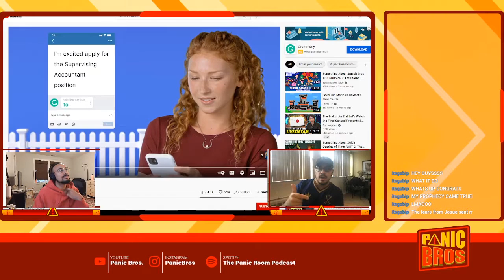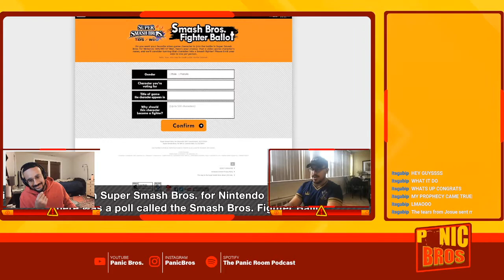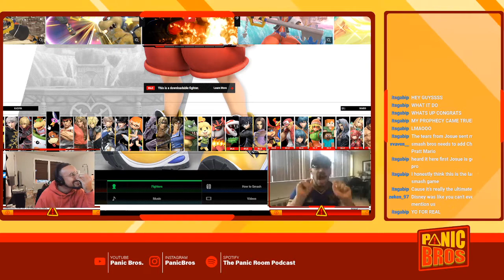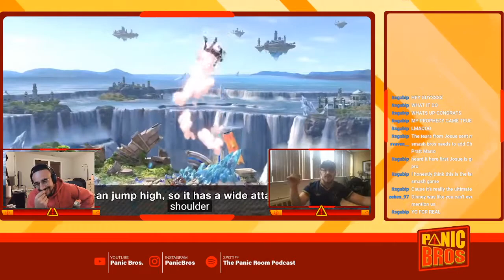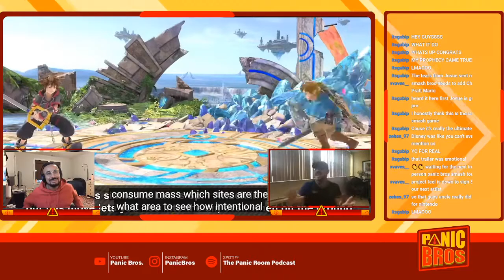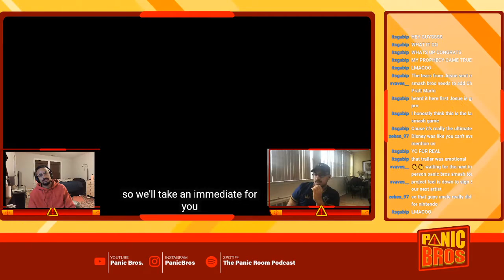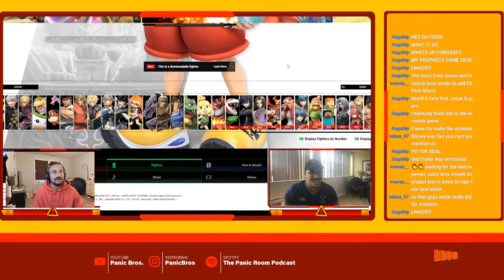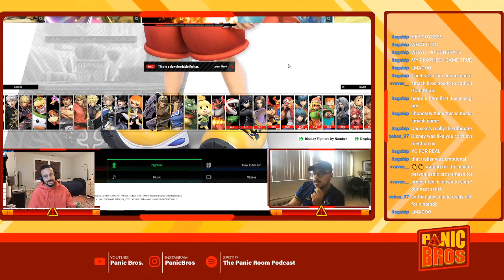SORA IS IN SMASH BROS!!! | Kingdom Hearts Ultimate Final DLC Reveal | Panic Bros.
WE'VE BEEN CALLING IT SINCE FOREVER, SORA IS FINALLY IN SMASH BROS!

Welcome to the Panic Bros. channel, where Josue and Simon, two coast-to-coast best friends, talk endlessly about all things nerdy.